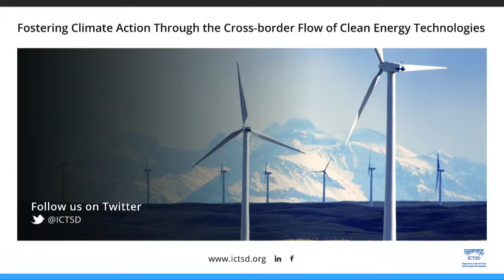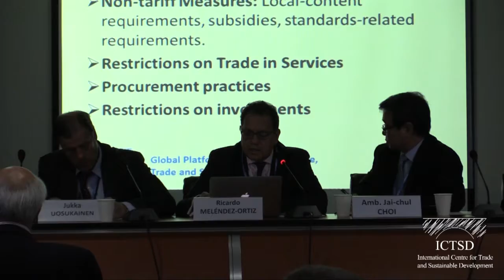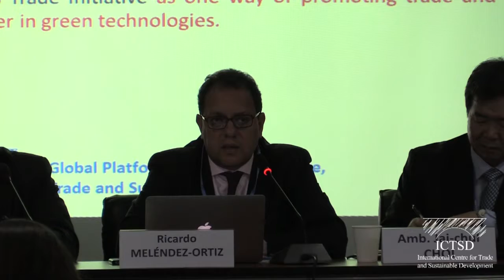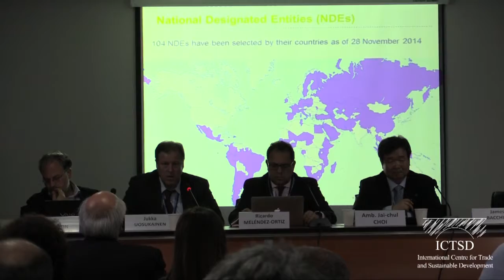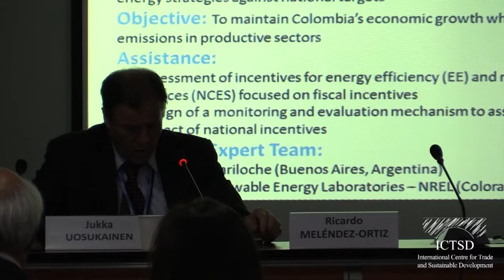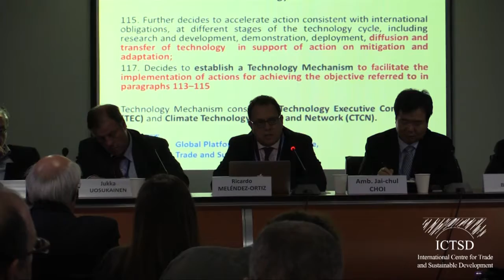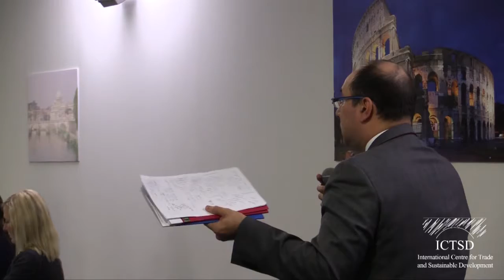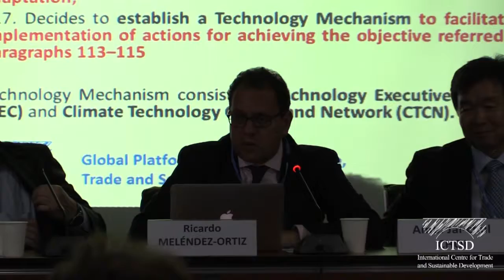Fostering Climate Action Through the Cross Border Flow of Clean Energy Technologies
Shifting to a cleaner energy mix is crucial to keep the average global temperature rise below 2-degrees Celsius from pre-industrial levels. To achieve this, costs of renewable energy must go down and markets need to be strengthened in order to enable a steady scale-up of innovation, production and dissemination of renewable energy technologies. Free flows of goods, services and knowledge across borders would contribute to an improved dissemination of and enhanced access to relevant technologies.

The world’s leading trading nations are currently negotiating the liberalisation of international cross-border movements of environmental goods, including clean energy technologies. A successful outcome of this so-called EGA negotiation could constitute a positive contribution to COP 21, set to be a pivotal moment for climate action. Indeed, one explicit objective of the EGA negotiation is to contribute to climate action and the work of the UNFCCC.

In order to spur this development, trade ministers need to draw upon the technical expertise of the UNFCCC and its Technology Mechanism under the Technology Executive Committee (TEC) and the Climate Technology Centre and Network (CTCN). The TEC and the CTCN could both make positive contributions to the EGA negotiation by facilitating the identification of relevant technologies and advising governments involved.

This side-event highlighted the EGA negotiation and its potential to contribute positively to climate action through the diffusion of climate technologies. The session also explored a possible role for the Technology Mechanism in this context.

Speakers:

Ricardo Melendez-Ortiz, Chief Executive, ICTSD

Choi Jai-chul

James Bacchus

Jukka Uosukainen

Paul Watkinson

Krzysztof Klincewicz